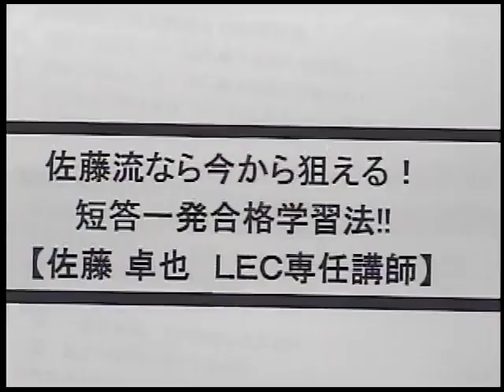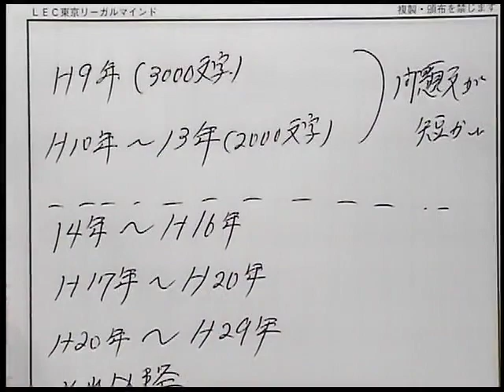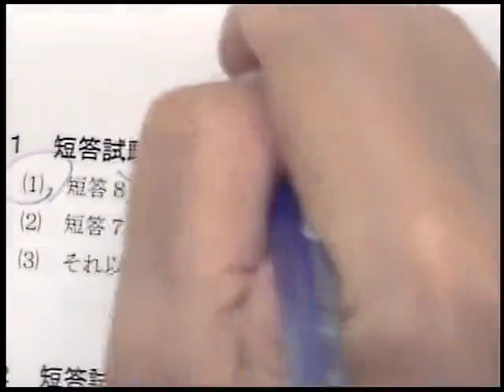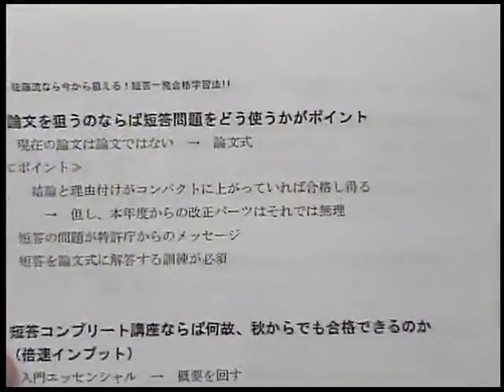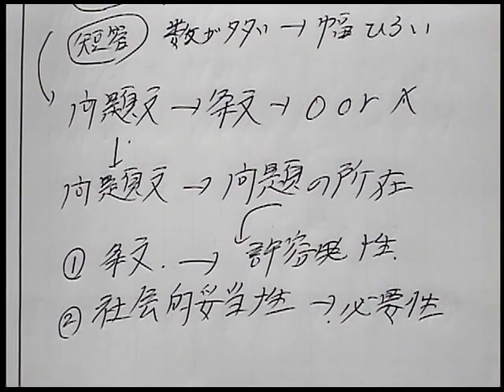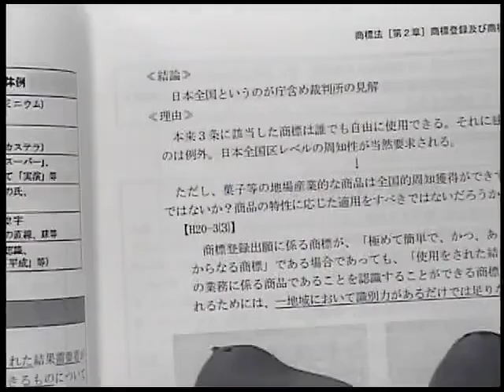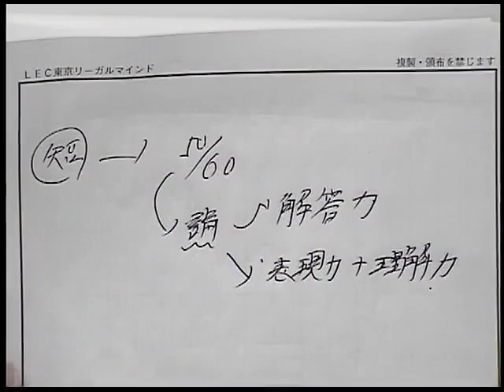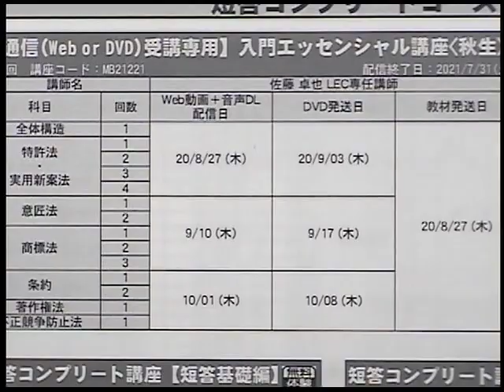【LEC弁理士】佐藤流なら今から狙える！短答一発合格学習法！！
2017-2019年度弁理士試験 初回受験合格者の
５人に４人が≪LEC初学者向けコース≫出身！